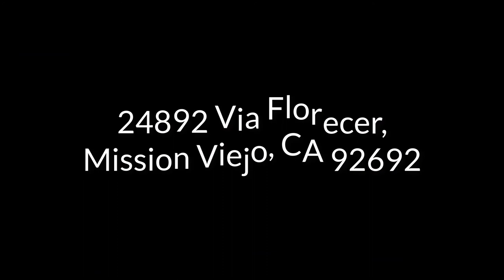24892 Via Florecer, Mission Viejo, CA 92692